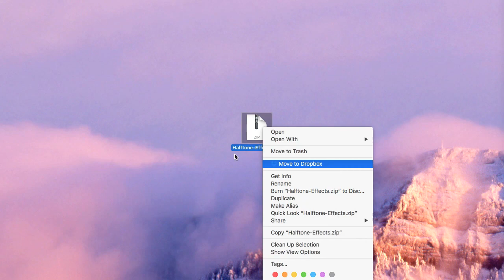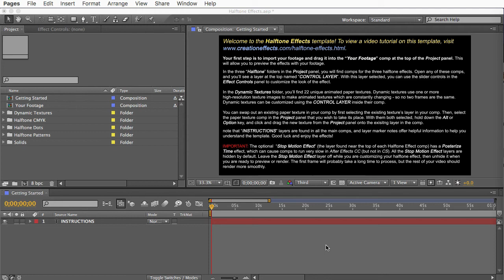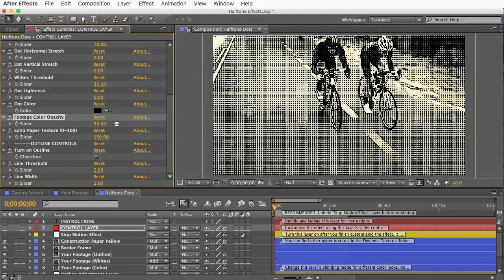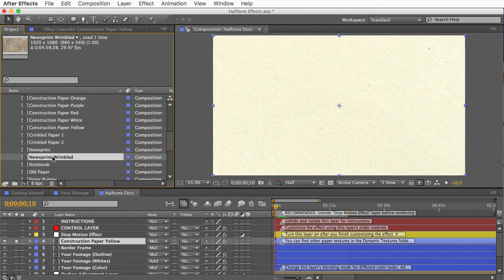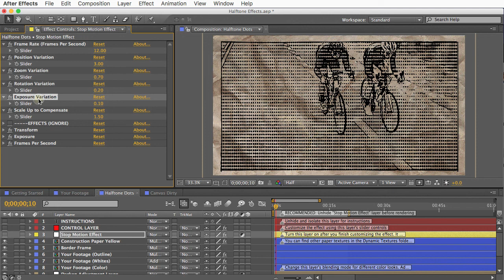Halftone Effect Tutorial - After Effects (Retro Print Looks)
This tutorial shows how to give your footage a halftone look using the 'Halftone Effects' template for After Effects.

Template Description:
The Halftone Effects template for After Effects converts your footage or photos into a retro halftone-print animation. It’s great for imitating the look of an old newspaper or comic book, or for giving an footage some artistic or retro flare! Included are three unique, custom halftone looks –

        • CMYK - Image is made up of a grid of Cyan, Magenta, Yellow, and Black dots
        • Dots - Images is made of a grid of uniform colored dots of varying size
        • Patterns - Image is made from a combination of solid black, solid white, dots, and stripes

Also includes are 22 animated paper textures to use as your background, and an optional Stop Motion Effect to give the look of a crude stop motion animation.

The effects are completely customizable using convenient slider controls. You can adjust the size, shape, and spacing of dots, as well as add an outline, change the detail level, add a comic book-style border, add color from your footage, and more.